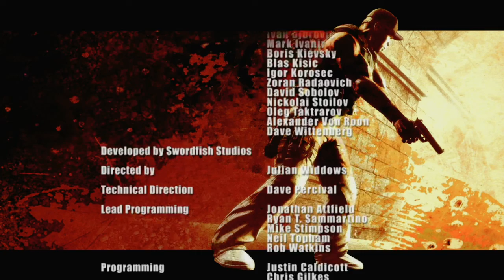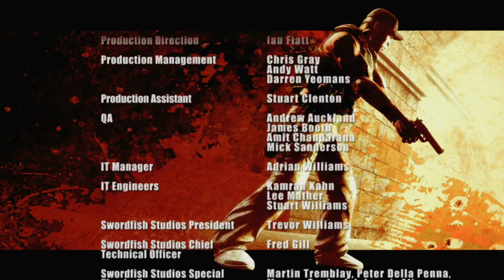50 Cent: Blood on the Sand on Xbox Series X, Part 7 Finale!